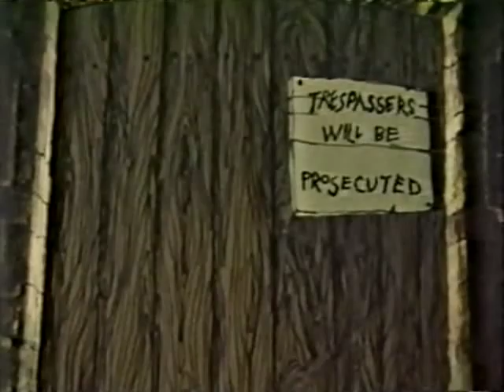The Selfish Giant 1/2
わがままな大男
Story by Oscar Wilde. 1971 Canada. Potterton Productions and Pyramid Films. Directed: Peter Sander. Music: Ron Goodwin. Narrated by Masakane Yonekura (Japanese ver.) 44th Academy Award nomination in the animated Short Subject category.